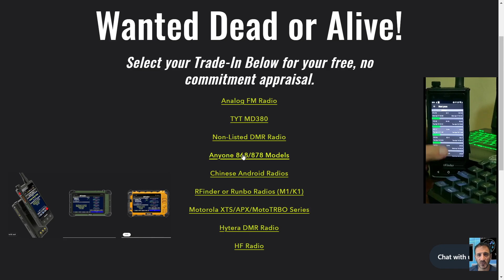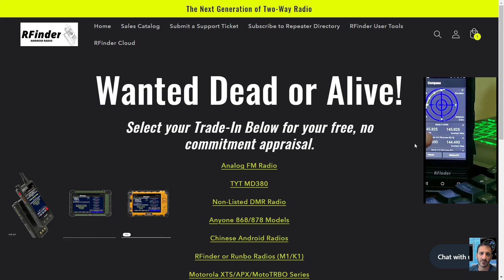Rfinder Ham Radio -Android ,Trade in Offer - SAVE $$$$$$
Dead or Alive Offer